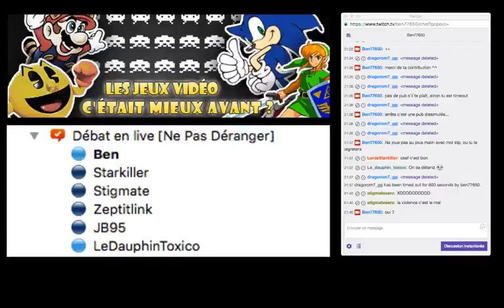FR - Les jeux vidéos : c'était vraiment mieux avant ? (Part 5)